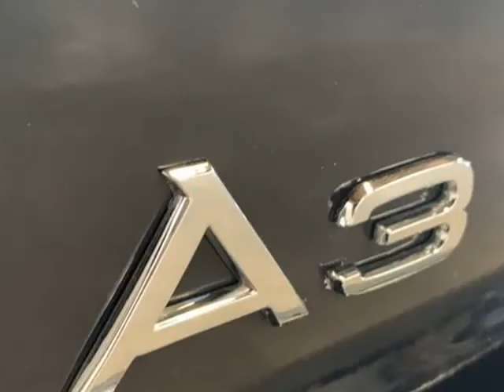2011 Audi A3 2.0 TDI Premium Plus DIESEL LOADED WITH EVERYTHING (Tigard, Oregon)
11880 SW Pacific Hwy
Tigard